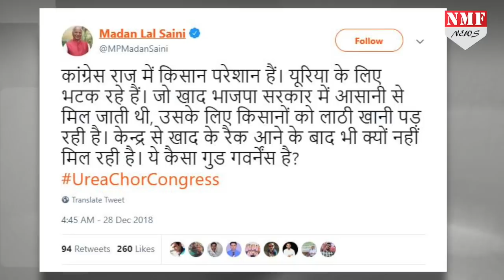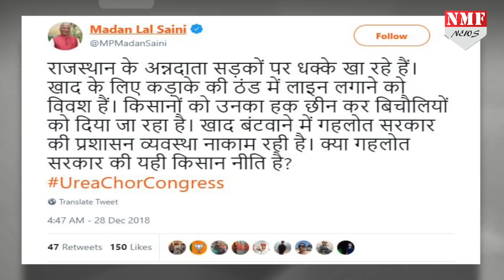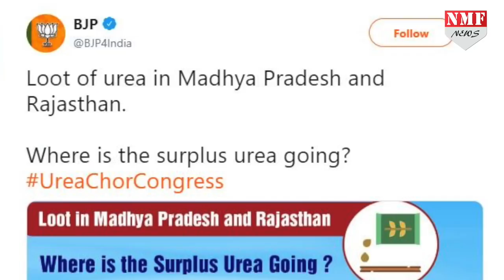‘Urea Chor Congress’ पर Modi ने बोला हमला !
Rajasthan में इन दिनों किसानों की खेती के काम आने वाली Urea पर सियासत गरमाई हुई है... सत्ता बदलते ही Congress Govt. में यूरिया की Shortage की खबरें आ रही हैं... PM Modi ने इसी मुद्दे पर Congress को घेरते हुए जबरदस्त हमला बोला